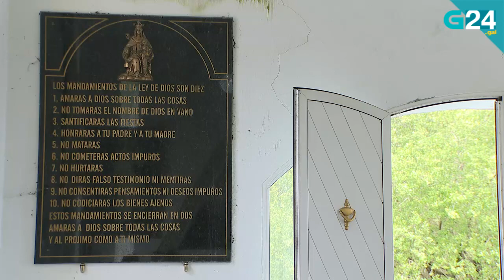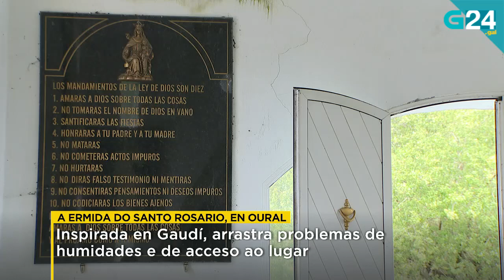Este ermitán construíu a súa propia ermida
A ermida do Santo Rosario, en Oural, foi construída polo coñecido como ermitán de Oural coas súas propias mans.